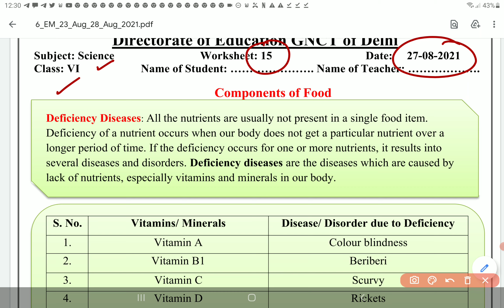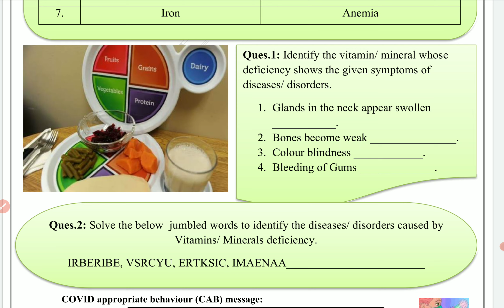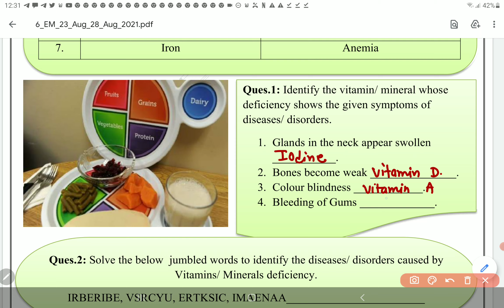class 6 Science worksheet 15 English medium 27 August 2021 | 6th Science worksheet 15 27 August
class 6  Science worksheet 15  English medium 27 August 2021 | 6th Science worksheet 15 27 August | PCMB DIGITAL GURUKUL